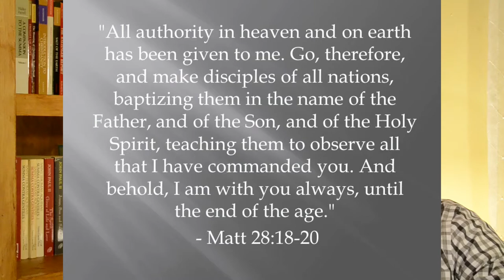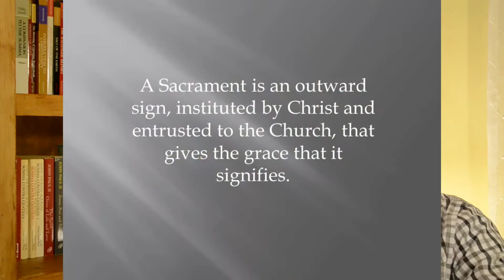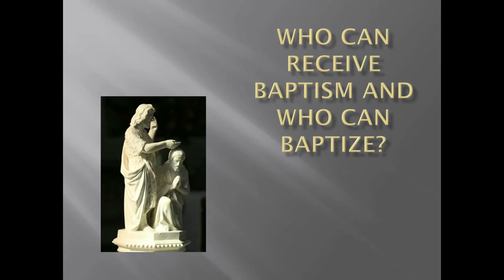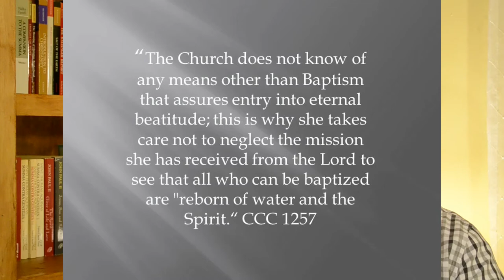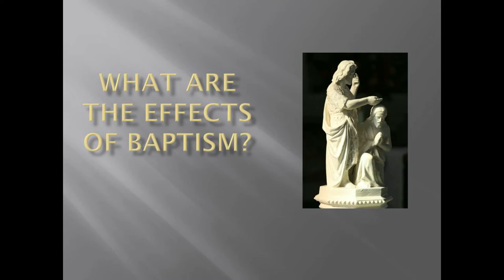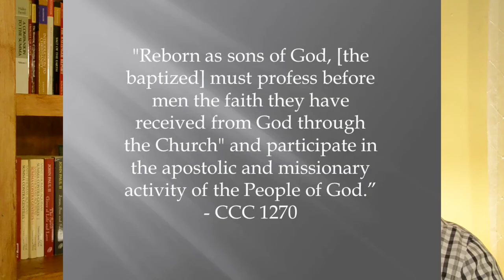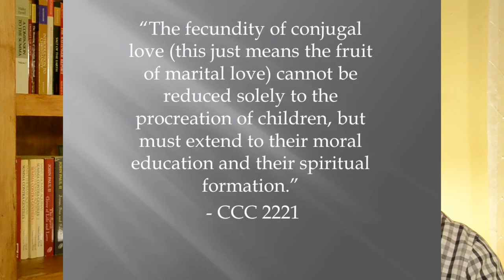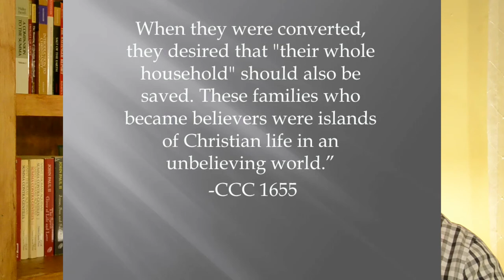Baptism Preparation For Parents and Godparents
Why is Baptism important and what does it have to with salvation?